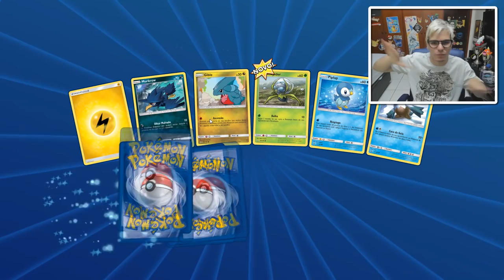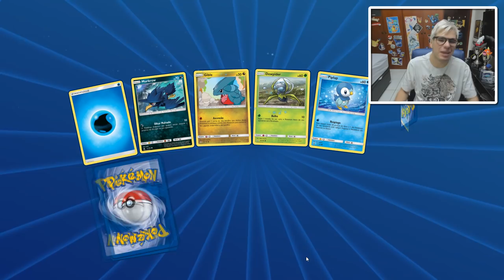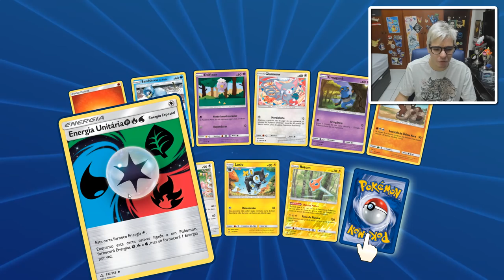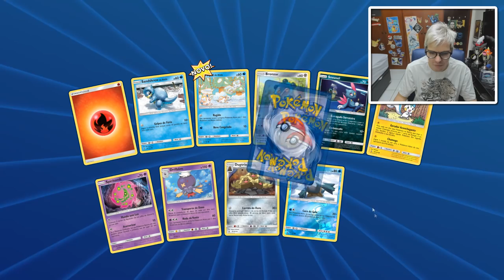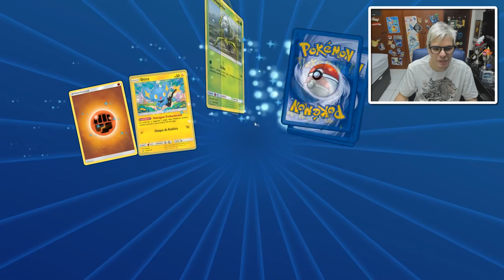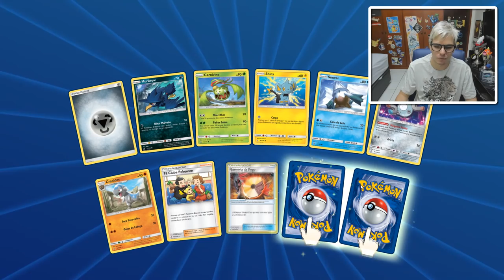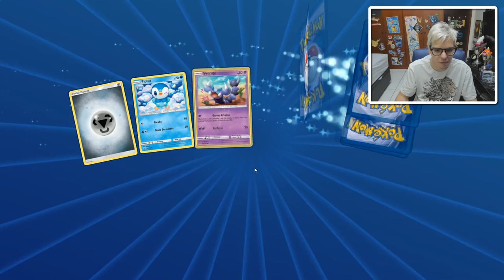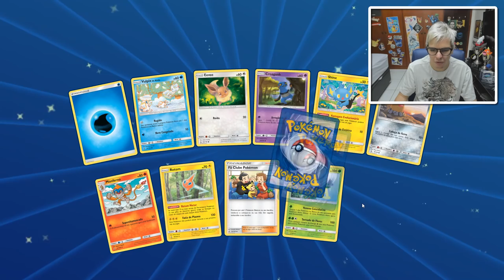BOOSTER DE MOEDA COMPENSA MAIS?! Unboxing de 3 Booster Box Ultra Prisma!